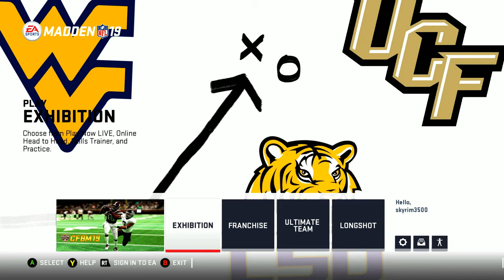MADDEN 19 PC | College Football Mod | Simulation Game | FSU VS LSU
cpu: 6850k@4.30Mhz
gpu: RTX 2080
ram: Geil 32g ddr4 3200